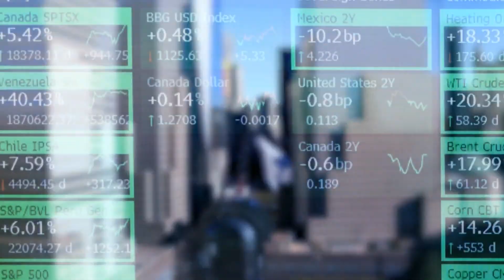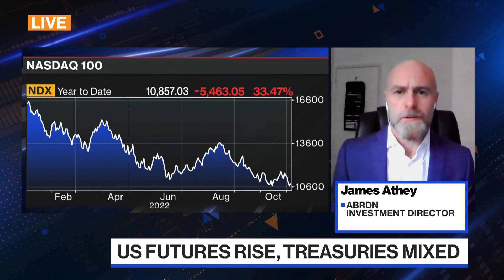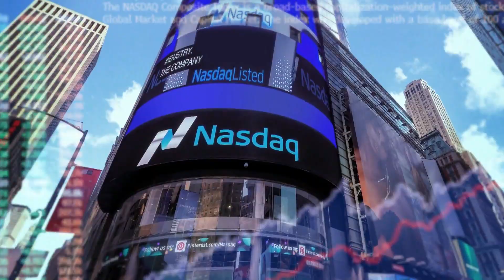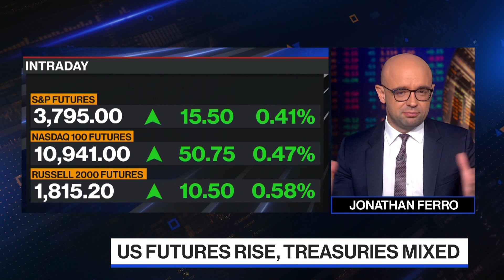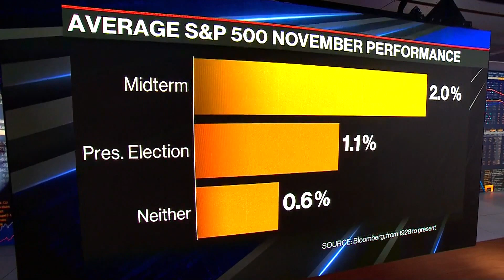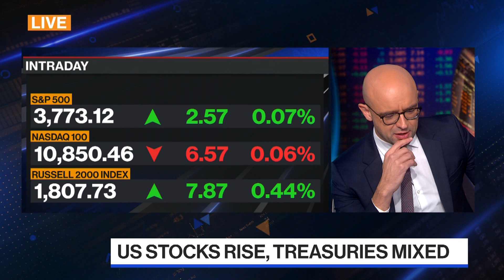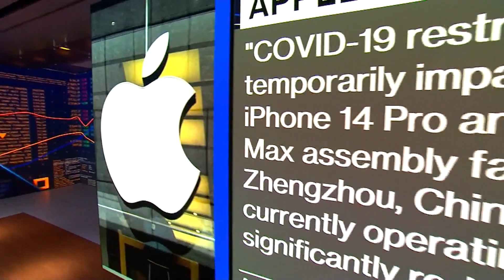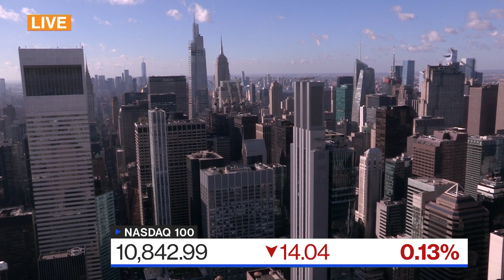The Open Full Show